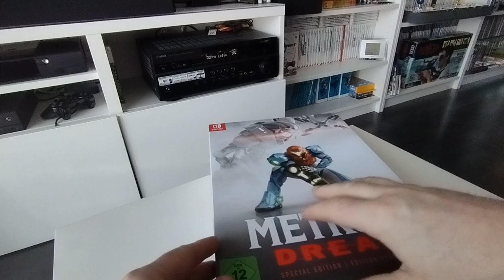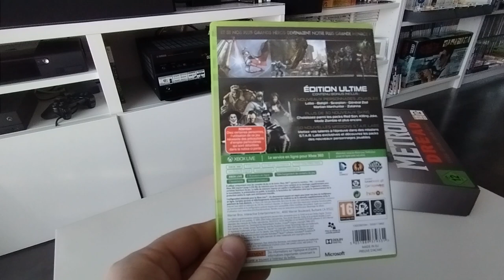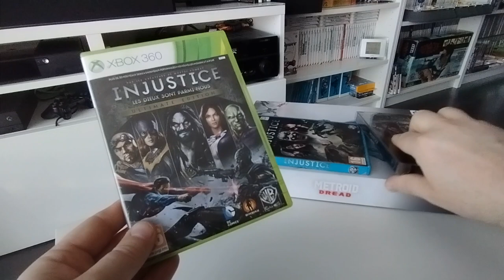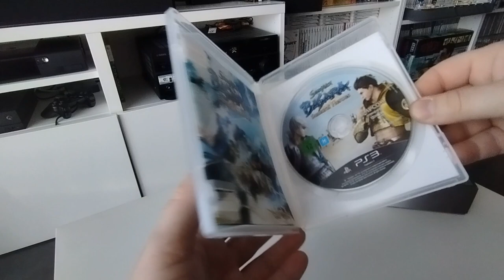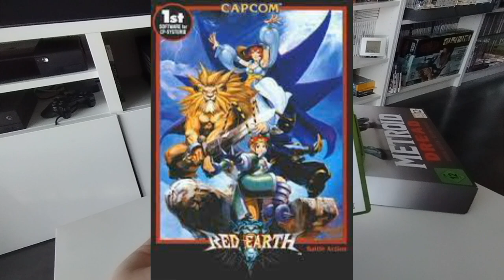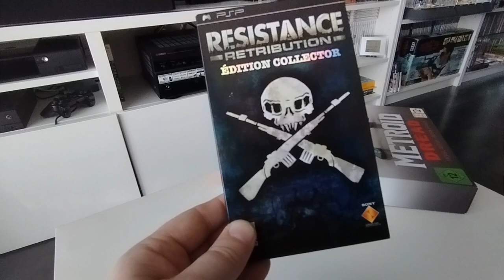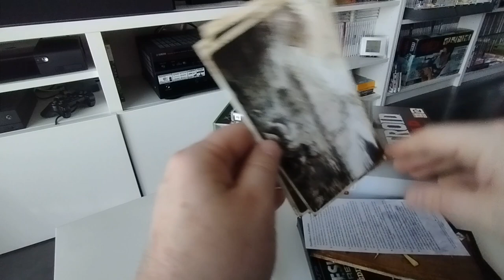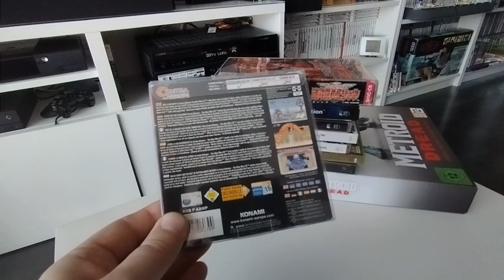Rentrées collection 2022 #7